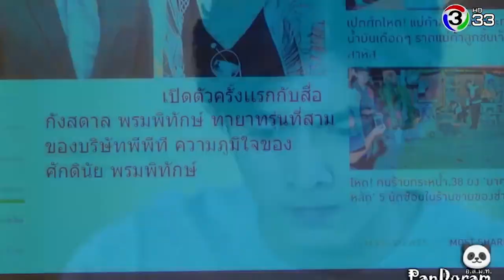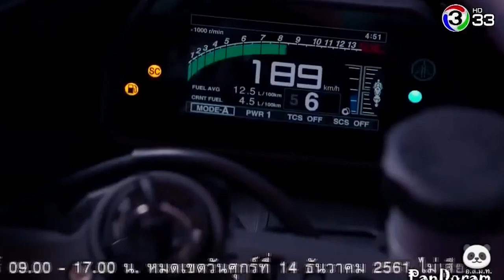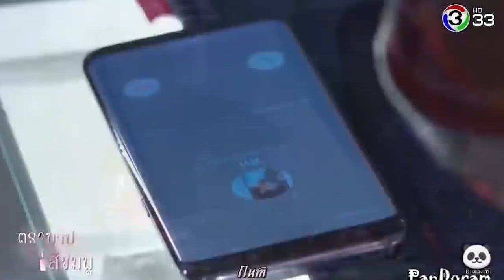New Korean Mix Hindi Songs 2020 💗 Chinese Love Story Song 💗 çin klip 💗 Jamma Desi 💗 Korean movie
💖 Fell in love at first sight, but took revenge on his father, mocking his beloved💖